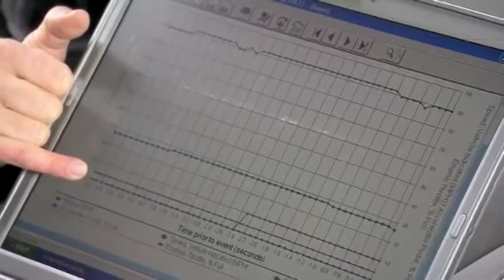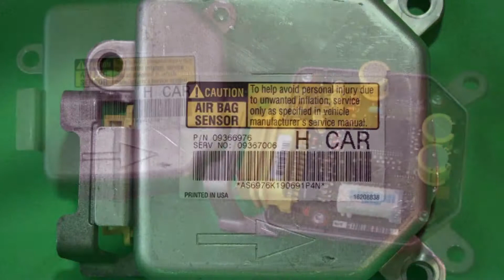black box original report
For a couple of years now Michele McCormack CBS 58 Milwaukee has reported on a common interest among bikers and car drivers--who controls the data collected on black boxes in vehicles? Here's my original report.
ABATE of WI reports no progress in legislation aimed at protecting privacy and data.